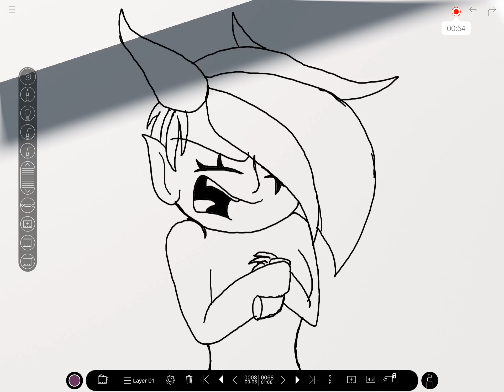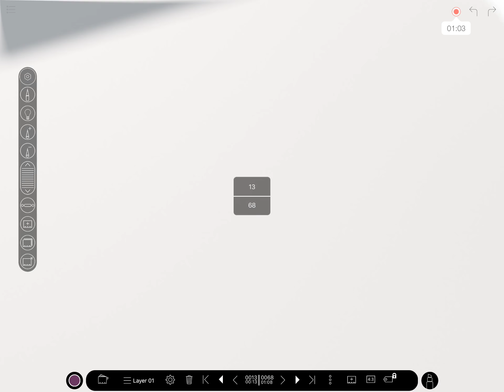Cuphead shooting animation trailer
Hi guys I hope u liked this animation and it will be coming soon